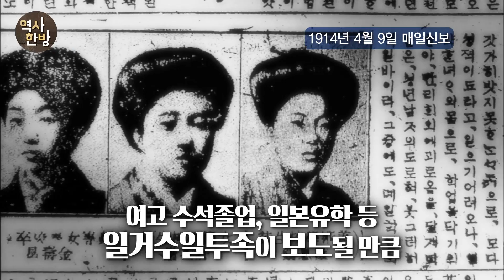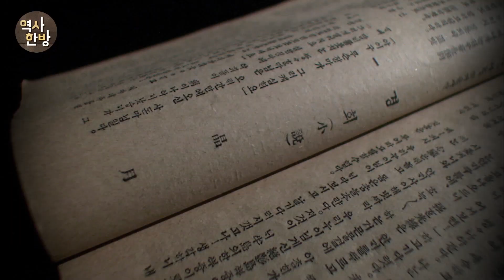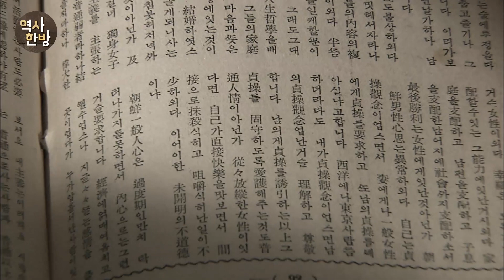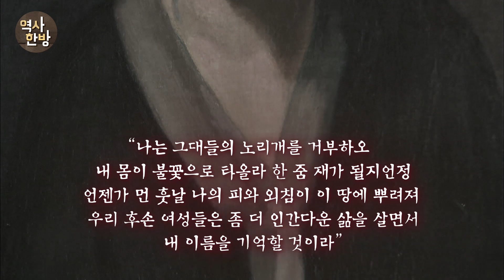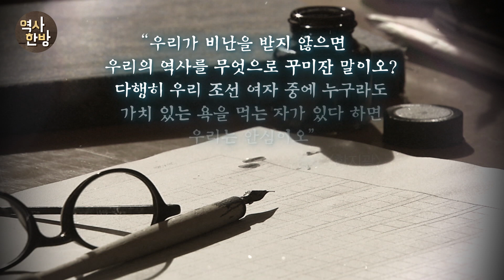역덕이슈 오늘 I 40 나혜석, 인형이 되기를 거부한 신여성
조선 최초의 여류 서양화가 나혜석. 부유한 가정에서 태어나 여고를 수석으로 졸업하고 일본 동경여자미술학교로 유학을 떠났던 신여성 나혜석은 만인의 동경을 받는 대상이었습니다. 그녀는 남다른 재능만큼이나 생각도 남달랐습니다. 단편소설을 집필해 당시 사회의 축첩 관행에 문제를 제기하는가 하면, 집안에서 정한 결혼 상대를 거부하기도 했습니다. 나혜석은 여성이기보다 먼저 인간으로서 당당하길 원했습니다.
결혼 후에도 나혜석은 작품 활동을 이어나갑니다. 하지만 작품 활동과 집안 일, 육아를 병행하는 일은 너무나 힘든 길이었습니다. 그런 그녀에게 남편 김우영이 유럽과 미주 여행을 제안합니다. 나혜석은 프랑스 파리에서 화가로서 제2의 인생을 시작합니다. 그런데 그 곳에서 그녀는 3.1운동 당시 민족대표 33인 중 한명이었던 최린과 불륜을 벌입니다.
결국, 남편으로부터 이혼을 당한 나혜석. 그녀에게는 수많은 꼬리표가 붙어 다니기 시작했습니다. 세상 사람들은 그녀를 욕하고 손가락질했지만, 다시 펜을 든 나혜석은 여성에게 정조를 강요하는 가부장적 사회를 질타하는 ‘이혼고백서’를 발표합니다. 그리고 자신의 정조를 유린한 최린에게 위자료를 청구합니다.
하지만 그런 나혜석에게 돌아온 건 비난과 냉대뿐이었습니다. 봉건적이고 남성 중심적인 사회질서가 정해놓은 여성상에 반기를 들고 여성해방을 외쳤던 나혜석, 그녀의 외침은 지금까지도 계속되고 있습니다.